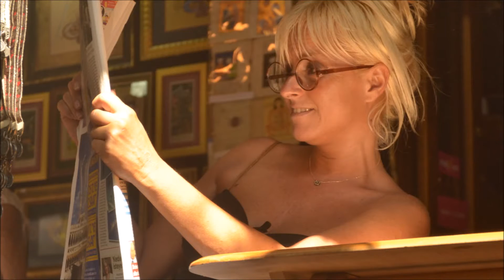Bir esi olmali insanin